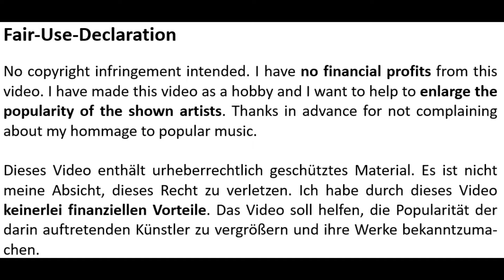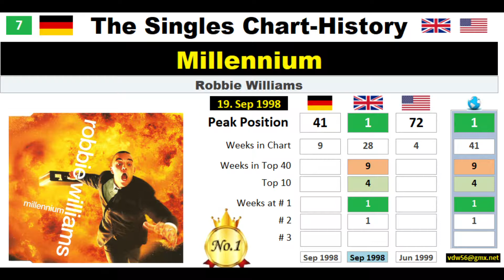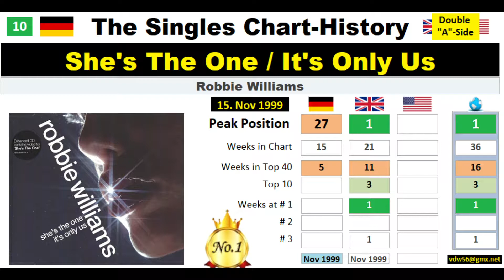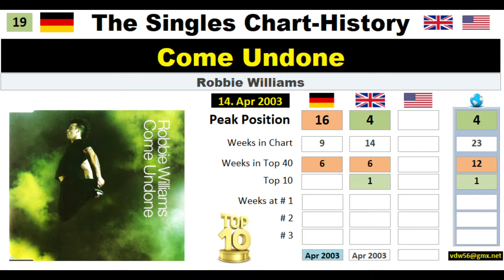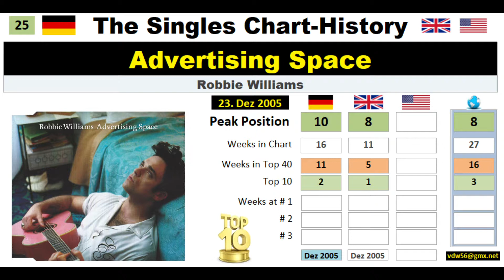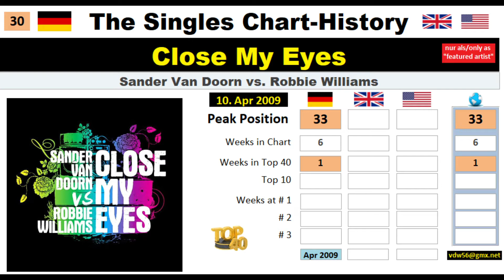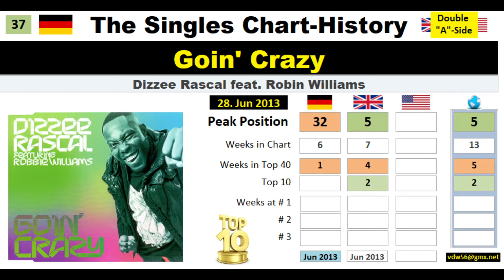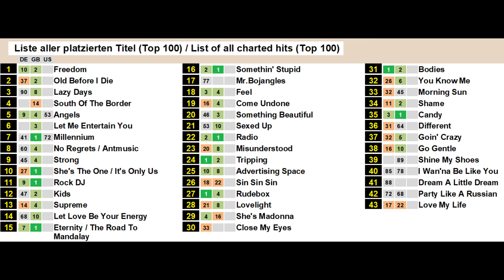Robbie Williams Chart-History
Fair-Use-Declaration

I have no financial profits from this video. I have made this video as a hobby and I want to help to enlarge the popularity of the shown artists. Thanks in advance for not complaining about my hommage to popular music.

Dieses Video enthält urheberrechtlich geschütztes Material. Es ist nicht meine Absicht, dieses Recht zu verletzen. Ich habe durch dieses Video keinerlei finanziellen Vorteile. Das Video soll helfen, die Popularität der darin auftretenden Künstler zu vergrößern und ihre Werke bekanntzuma-chen.